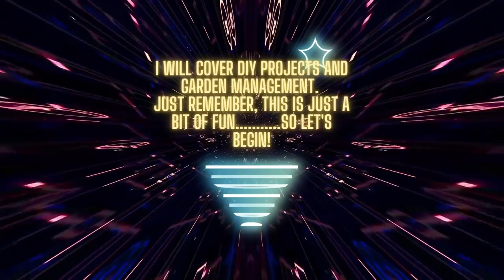VLOG - 48 - Still bitching about Microsoft! And Flooding again!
Well, it has been a Christmas to forget for me. I think that we have been so busy this year that we have neglected ourselves. We forgot to relax and enjoy Christmas for what it's about, family! So, we will move on and make things right and better. Many thanks to the new subscribers, it's humbling to be honest. I will try to get my finger out and get some half decent footage out to you soon. Take care and see you soon. Dave